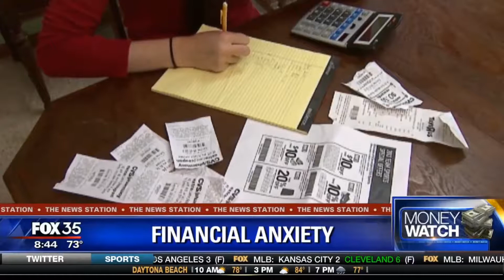Financial Anxiety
Joseph F. Bert, CFP®, AIF® discusses financial anxiety and what you can do to lessen your financial worries on Fox 35 Orlando

-Web Disclosures

-Privacy Statement